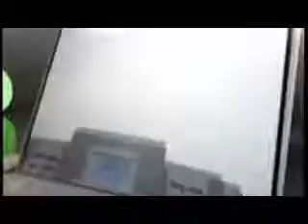East Delhi MP Mahesh Girri casts vote, says AAP misleading people